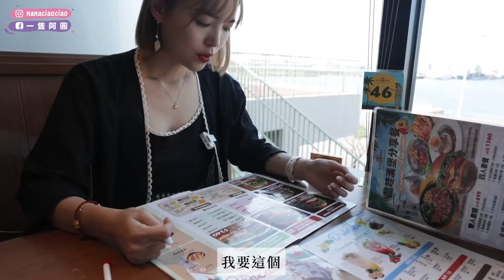買一波！台中outlet這次花多少錢？｜一隻阿圓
我最愛跟大家一起逛街啦！！！！發芬～～